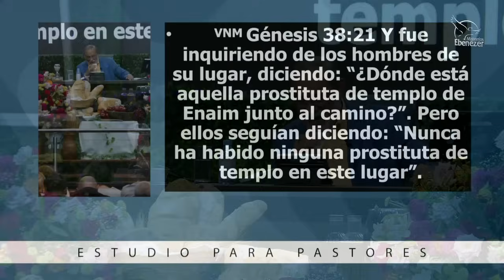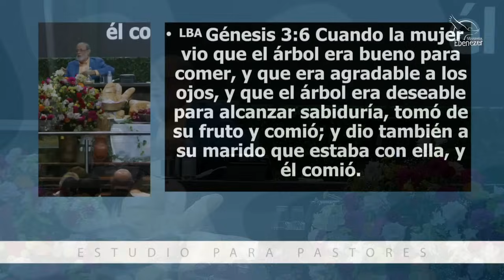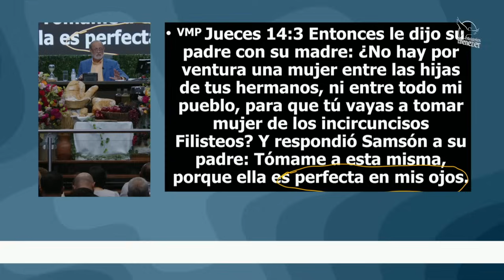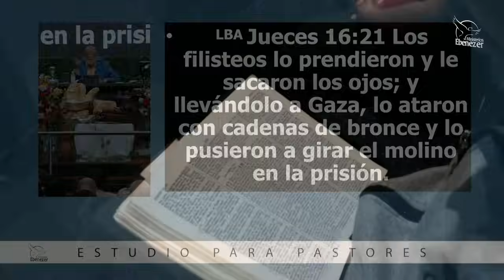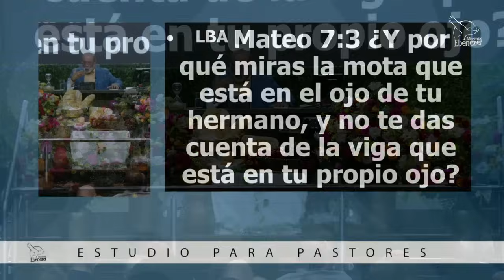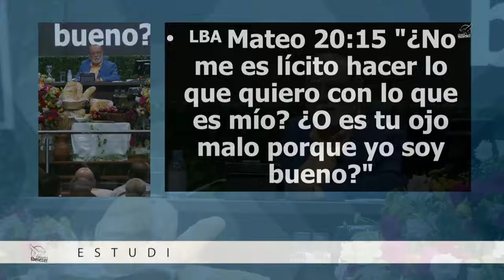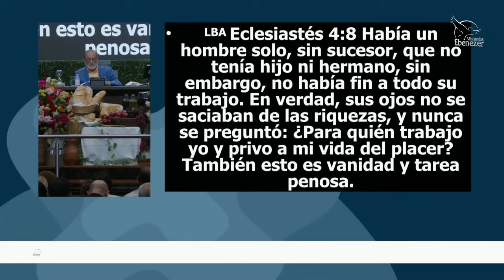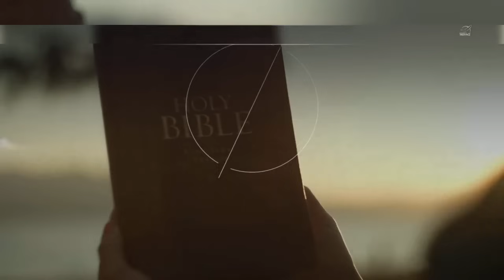Habre tus ojos Sergio Enriquez apostol Estudio de pastores _ Jueves 05_09_2024